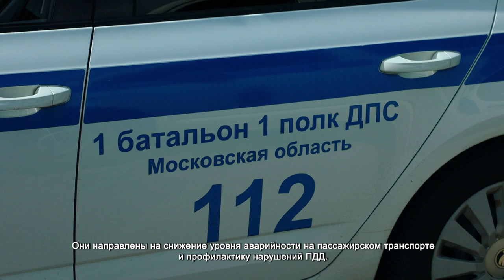Автоинспекторы проверили езду водителей автобусов